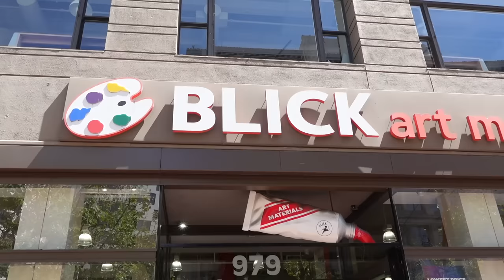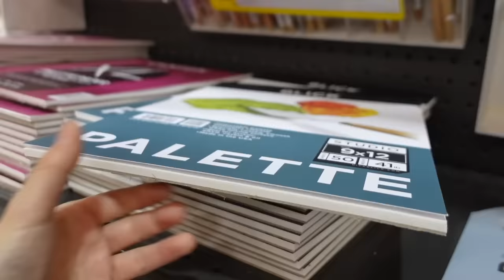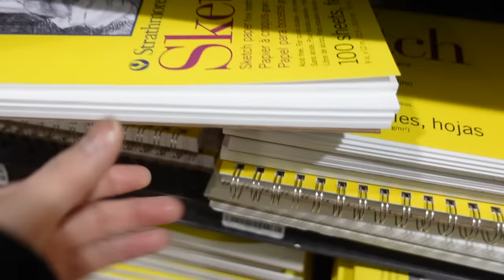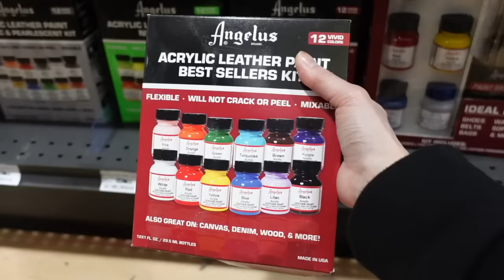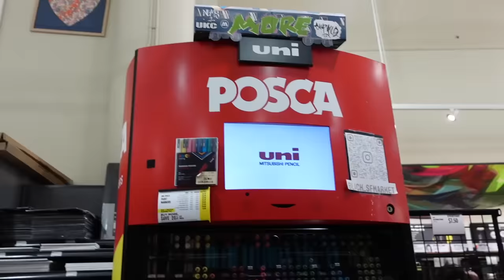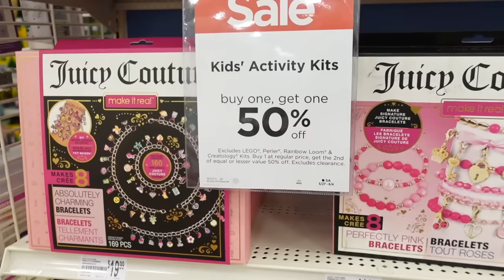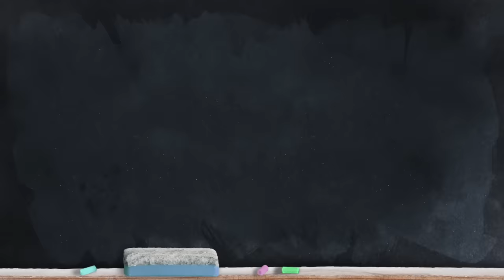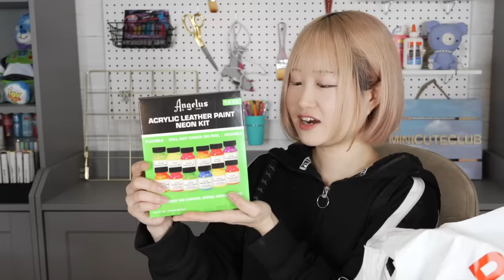NO BUDGET EXTREME ART HAUL!! Buying markers and more!!